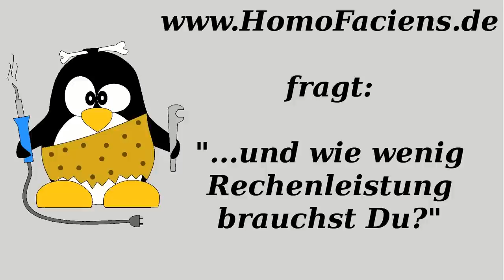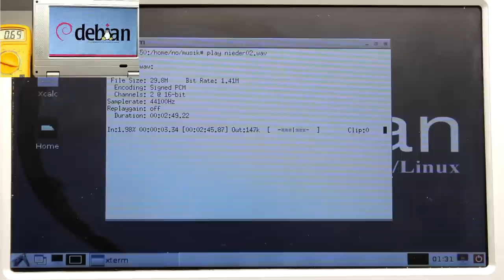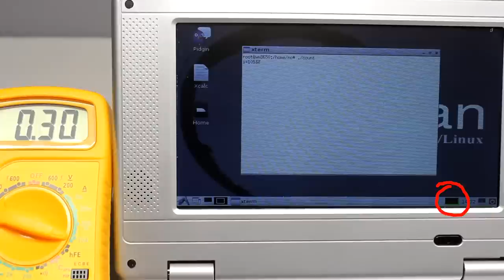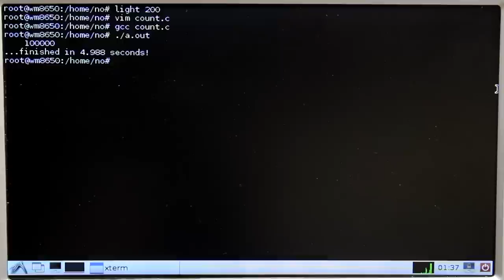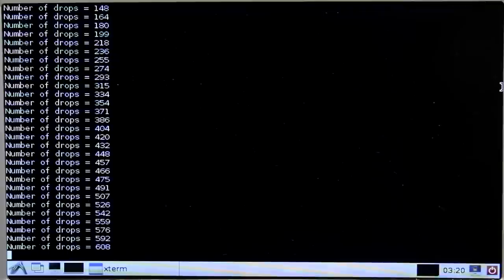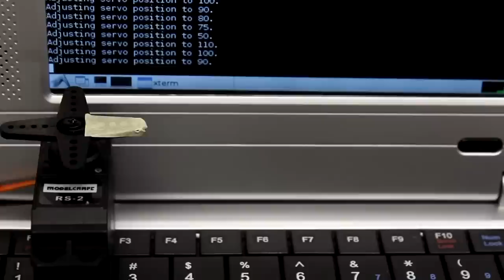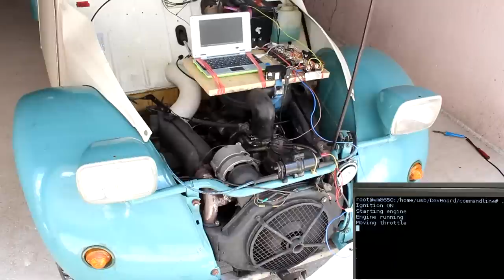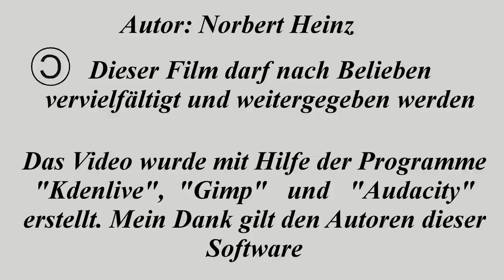Mini-Laptop mit Wonder Media WM8650 Chipsatz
Inhalt:
00:05 Einleitung
01:07 Bootvorgang
01:15 Komponenten
03:20 Energieverbrauch Bootvorgang, Display, WLAN und Prozessor
04:49 Geschwindigkeitstest Zählprogramm
06:15 Entwicklerplatine (Ein- Ausgabeschnittstelle)
06:59 Flashen Microcontroller
07:15 Tropfenzähler
08:21 Potentiometerstellung einlesen mittels ADC
08:40 Batteriespannung messen mit ADC
09:10 Wind- und Temperatursensor
09:31 Lichtschalter PWM
10:18 Ansteuern von Servos
10:53 Elektronisches Gaspedal Elektromotor
11:26 Schrittmotor
11:55 Plotter
12:45 Schaltung Verbrennunsmotor Kraftfahrzeug
13:15 Fernsteuerung zweier Laptops
13:27 RoboSpatium
13:40 Automatisierter Haushalt: Blumen gießen
13:52 Fische füttern
14:05 Gassi gehen
14:15 Schlussbetrachtung